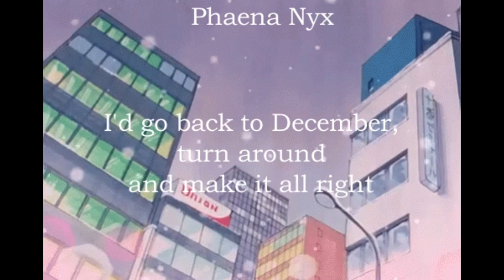Back To December - Taylor Swift (Lyrics)